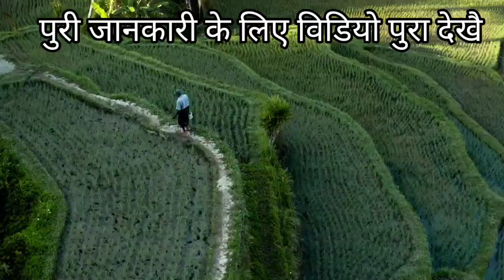दिव्य दरबार में पहुंची नागिन | हुआ चमत्कार | bageshwar dham | baba bageshwar | divya darbar live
Bageshwar dham

baba bageshwar | bageshwardham

yah video social media ke anusar Mili Hui Jankari Ke anusar Hai ismein Kailash Ke blog YouTube Channel ka koi Rai Nahin Hai yah channel Keval Sanatan Dharm ki video ko Baba dene ke liye hai hamara uddeshy Kisi Ki bhavnaon Ko thes pahunchana Nahin Hai video Keval Ek Kahani Madhyam Se Hi len Bageshwar Dham Sarkar Bageshwar Dham live Bageshwar Dham Today News Today Live news Dham Pandit Shastri aagami Katha October mah ki aagami katha Dham per Darbar kab lagega Baba Ne khola Chori karne walon ki Pandal Allahabad Mein trending search video on YouTube Bageshwar Dham study video motivational video gane Bageshwar Dham Bajrangbali ke नए-नए song

दिव्य दरबार बागेश्वर धाम 26 अगस्त | दो चोरो का गुरु जी ने किया पर्दाफाश | baba bageshwar | 26 August
26 August Divya darbar bageshwar dham
27 August Divya darbar bageshwar dham #

26 August 26 August Divya darbar || गुरुजी ने 1 लड़की की खोली पोल दरबार मे | live Divya darbar bageshwar dham

26 August live Divya darbar #
shanibar Divya darbar bageshwar dham #

26 अगस्त दिव्य दरबार || गुरु जी ने भक्तो को दिया बहुत महत्वपूर्ण संदेश सभी लोग जरूर सुने | bageshwar

24 अगस्त दिव्य दरबार मे पहुंचे 1लाख लोग |  गुरु जी ने कह दी बड़ी बात | baba bageshwar | Divya darbar

Baba Bageshwar Bageshwar Dham Sarkar Divya Darbar 24 August Divya Darbar 24 August Divya Darbar Mein pahunche Lakhon log 24 August Divya Darbar Mein kiski Ajit swikar Hui Dham per Laga Divya Darbar 14 August ko Baba Bageshwar Dham Ne Kholi Pol annpurnima Mein pahunche log motivational video bagshodham study video Bageshwar Dham trending video Bageshwar Dham latest video Bageshwar Dham

नेपाल से आकर गुरु जी ने लगाया दिव्य दरबार || गुरु माता आई दरबार मे | baba bageshwar || Divya darbar

Guru ji ki vidai Nepal se Guruji kab a Rahe Dham per Baba Bageshwar Divya Darbar Nepal Dev Darbar today news Bageshwar Dham live Darbar Ishwar dham trending viral video 229 new video Bageshwar Dham motivational video study navchandi Yagya Bageshwar Dham

Bageshwar dham ke darshan ❤️#
Bageshwar dham ke sabhi mandir #
2022 Bageshwar dham
Bageshwar dham ke Divya Darbar #
@bageshwar dham#

Bageshwar#
Bageshwar dham ke baba#

Bageshwar dham ganj @
shanibar ko Bageshwar dham Darbaar #
शनिवार को कितने लोग आते हैं बागेश्वर धाम ||
madhy pradesh Bageshwar dham ❤️#

बाबा बागेश्वर ने किया जन्म से पागल लड़के को ठीक | सबसे बड़ा चमत्कार | baba bageshwar | bageshwardham